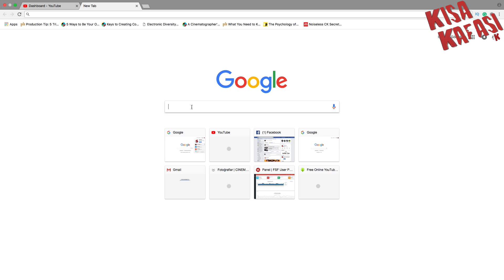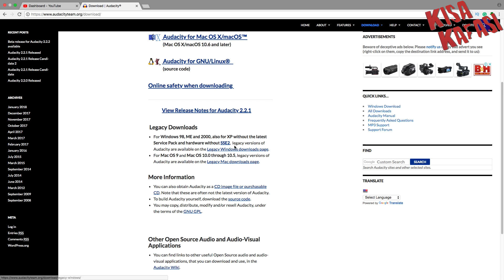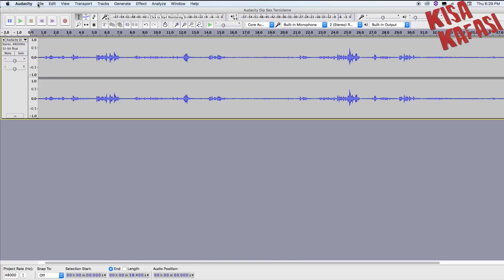ÜCRETSİZ SES PROGRAMI AUDACITY KULLANARAK DİP SESTEN KURTULMAK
Bu haftaki videomuzda ücretsiz ses programı Audacity ile dip sesten nasıl kurtulabileceğinizden bahsettik. İleride Audacity hakkında programın diğer özelliklerinden bahsedeceğimiz bölümlerimiz olacak.

KISA KAFASI LOS ANGELES EKİBİ / KISA KAFASI LOS ANGELES TEAM: Azize Erim, Xenia LaBlanc.

KISA KAFASI LONDRA EKİBİ / KISA KAFASI LONDON TEAM: Alessandra Marchi Carrasco